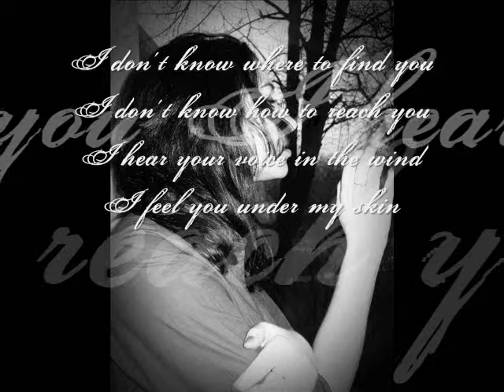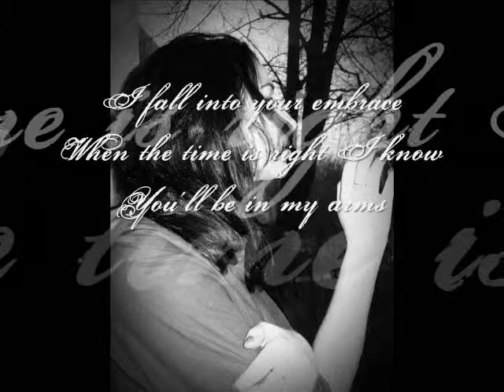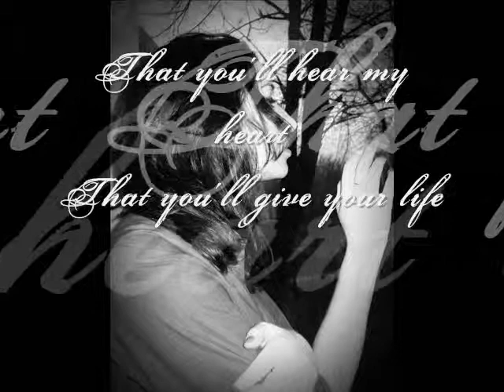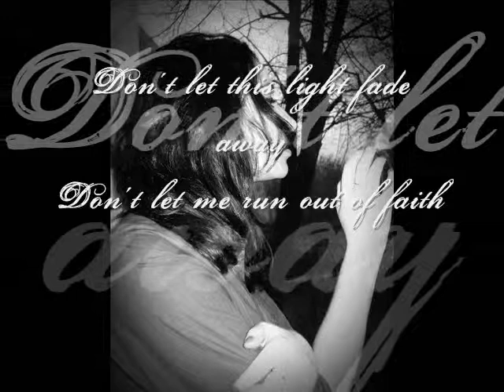Lara Fabian ~ Adagio (with lyrics)♥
*** A little video I made for a meaningful song. If my heart could sing, probably it would sing like this. ***